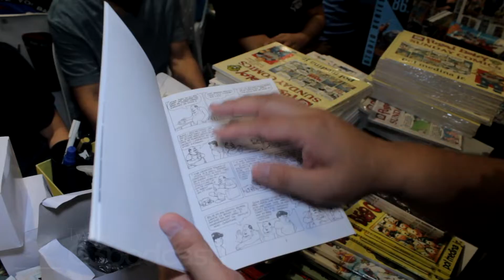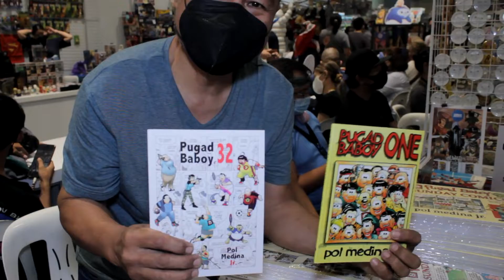ToyCon Interview with Pugad Baboy's own Pol Medina Jr.! - G3! On the Spot!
Here's the G3! Interview for all Pinoy komiks lovers out there! Legendary artist and writer of Pugad Baboy: none other than Mr. Pol Medina Jr., himself! We talk to him about HIS ToyCon experience, and what is in store for PB fans in the near future! Watch and enjoy and see how it went down!